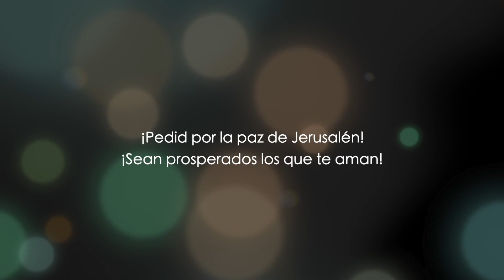Las iglesias del Apocalipsis | SARDIS, Cristo vendrá como un ladrón en la noche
El libro del apocalipsis nos enseña la visión de Juan que es una revelación auténtica del Mesías.
El mensaje a la iglesia de Sardis es muy duro. Cristo vendrá como un ladrón y sorprenderá a todos.

Dios exhorta a Sardis a ser diligente y a leer la palabra de Dios rápidamente. De lo contrario entrarán en pánico y dejar de confiar en Dios. La revelación de Dios es estar preparados y no confiar en una falsa paz y seguridad.

Acompáñenos en este episodio sobre el libro del Apocalipsis siguiendo nuestro video sobre el libro de revelaciones y entienda las bases para interpretarlo mediante este estudio bíblico cristiano profundo.

Por lo general consiste en una enseñanza expositiva de la Biblia capítulo por capítulo, versículo por versículo, palabra por palabra, traducida en vivo del idioma original al inglés por el Dr. Baruch Korman. También se realizan programas especiales y discusiones bíblicas con participación de otros invitados.